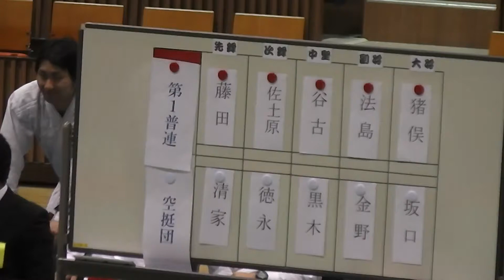２０１４ 全日本拳法選手権大会 習志野ＶＳ練馬